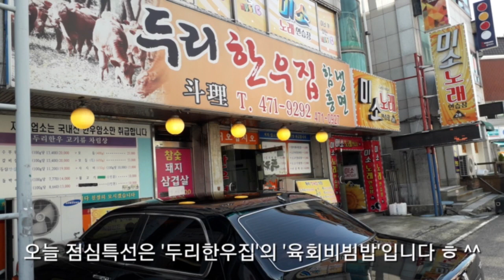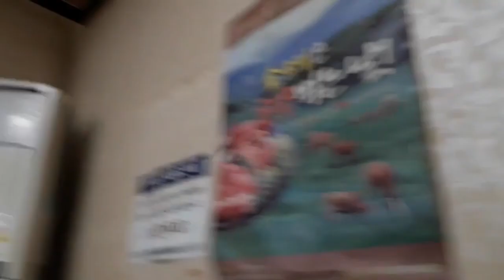두리한우집(둔산동) 한우육회비빔밥(6,000원) [ 대전 황장군의 '점심특선(맛집추천)' 제4회 ] 대사우TV